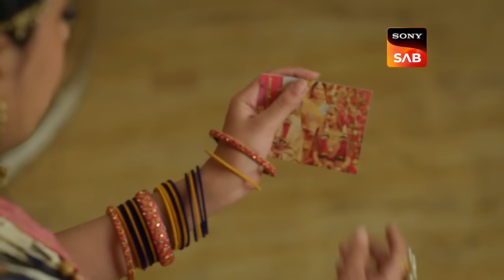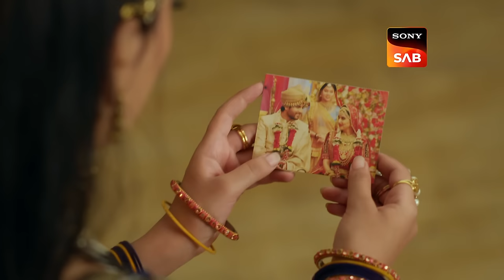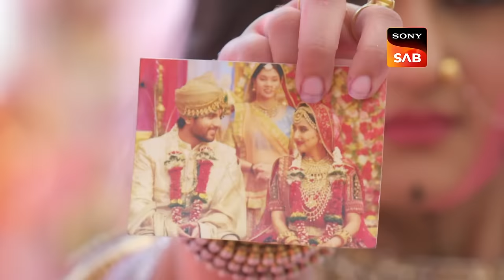Dhruv Tara - Samay Sadi Se Pare | Ep 333 & Ep 334 | RECAP | ध्रुव तारा - समय सदी से परे